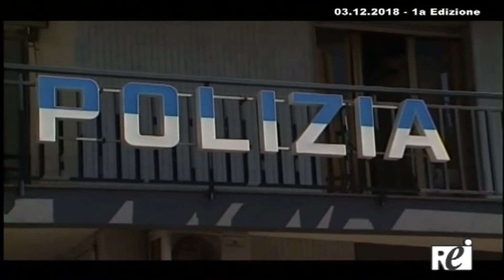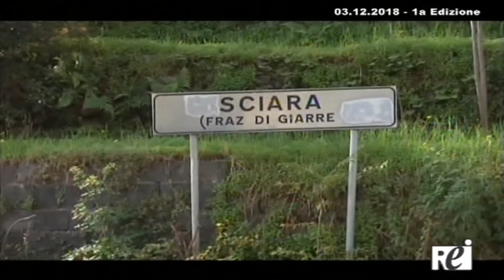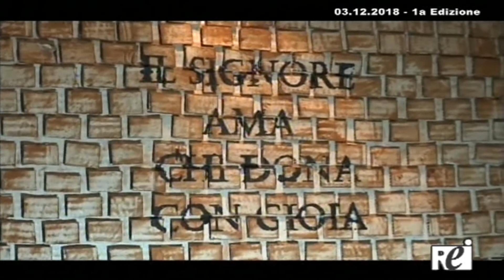Tg REITV 03-12-2018 - 1a Edizione